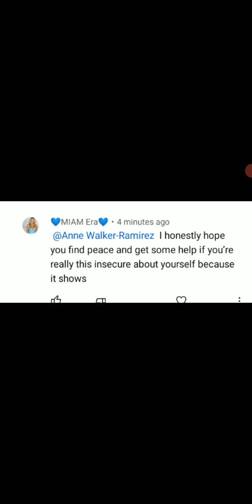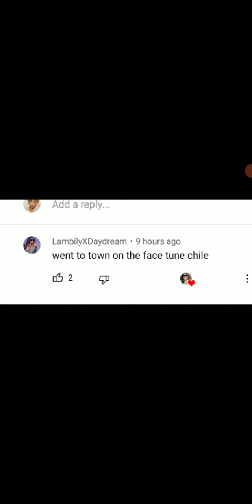quit the bullying not appreciated leave me alone thank you